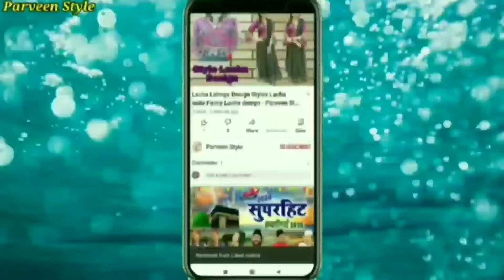Amazing Fabric Art|DIY Fabric Flowers Embroidery Designs|Cloth flowers Making/ Parveen style